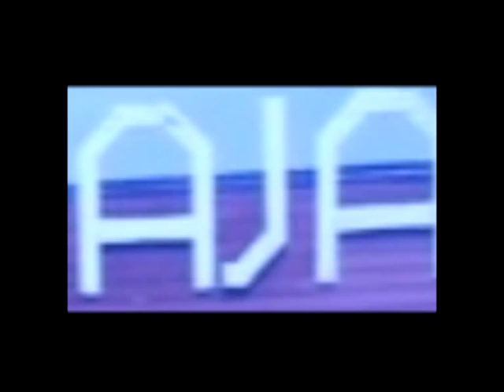SinäTuubaPaska - Kauhea Kankkunen ravistelee IMDB:n komedialistoja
Noin vuosi sitten ajattelimme, että olisi hyvä idea kuvata sketsejä. Noh, fail.

Ja tänään olen muuten Oulu (mutta kerron silti biisit).

Evoluutiomies - On niin kiva olla vammanen
Medeia - The Atchitect
Medeia - The Unseen